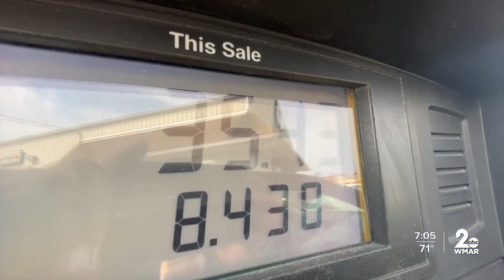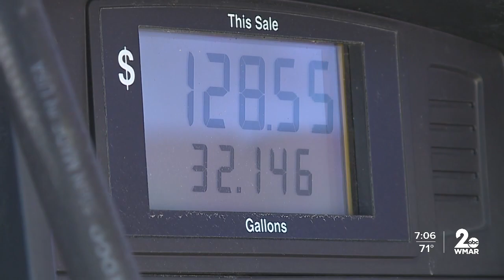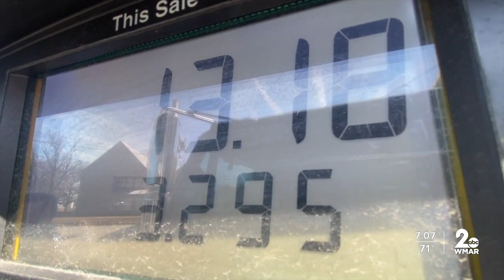Maryland gas prices for a gallon of regular surpasses $4 overnight